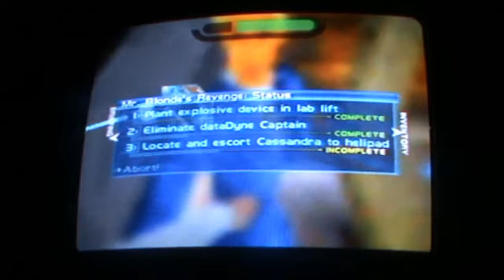18 - Mr Blonde's Revenge - LTK - 1:55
This is my PR in MBR LTK at Perfect Dark.